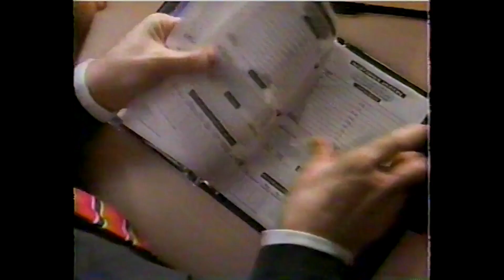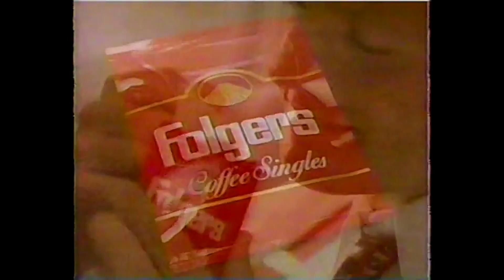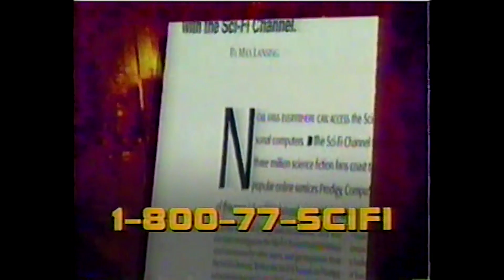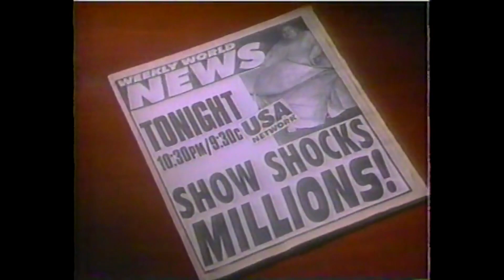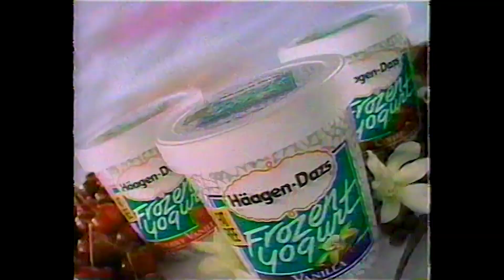90s Commercials from RETROcirq: Sneak Preview - Campus Cops and Duckman on USA | Nancy & Jackie D 📺✨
RETROcirq is no longer associated with Broadcast Plaza. We encourage you to continue supporting the talented individual creators who share a love for retro commercials, such as Daves Archives, Kier's Nostalgia Corner, Merideth_Vintage, and Ethan's TV Vault. Their dedication to preserving nostalgic media is invaluable—go check them out! 🌟 Get an exclusive sneak peek into the world of MORE 90s Commercials from RETROcirq! Join Nancy and Jackie D as they take you on a journey through iconic ads during "Campus Cops" on USA in Winter 1996. This sneak preview is just a taste of the nostalgia-packed experience we have in store for you, complete with trivia and fun facts! It's not just commercials; it's a trip down memory lane!

ORIGINAL HOSTED SEGMENTS

An Independently Produced Original from Yard Lion Studios

Executive Producers:
Vincent A. François
Yarnel Moïs

CAST
Kelley Poling…….Nancy the Mime
Andrianna Brown…..Jacqueline Dboxopolous

with appearances by:
Hayley Seat…….Vivi zeMime
Sophie Bell……Rhodie, the Mysterious Mime/Joiie
and
Monique Gonsalves….MultiViv

SUPPORT US

SOCIAL MEDIA

MORE RETRO COMMERCIALS

SHOUT OUTS